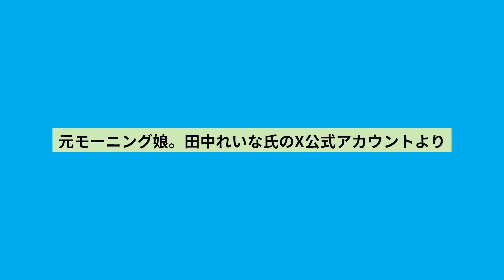【盗撮】元モー娘。田中れいな エスカレーターで恐怖体験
エスカレーター,田中れいな,モーニング娘。,モー娘。,盗撮,